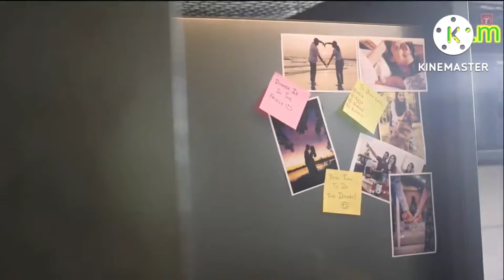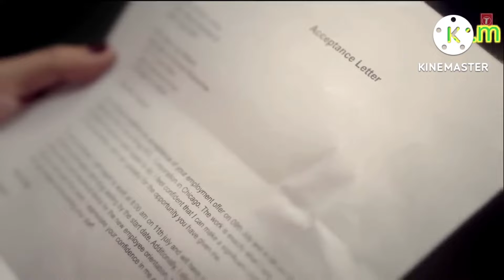Nain Ta Heere (Lyrical) Lisa Version - JugJugg Jeeyo | Varun, Kiara | Vishal S | Guru R | Bhushan K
All hearts in with this tune of love - for all the hearts in love!❤️ NainTaHeere, song out now! ♪Full Song Available on♪ JioSaavn Spotify Hungama Gaana Apple Music